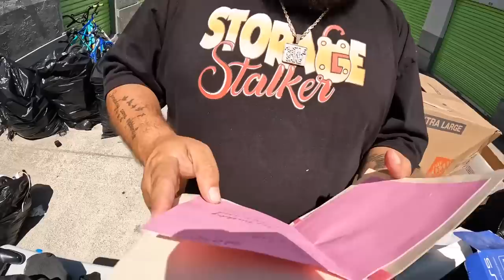Floor to ceiling packed with cash…LooK What We Found 👀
treasure amazing Come, step into my office...This is my version of modern-day treasure hunting. Vlogging the good, the bad, and the really really bad, alongside a bit of everyday life. Staring yours truly and some of my very close family and friends. The grind never stops, there’s no Monday-Friday, it’s a cycle of everyday courage to wake up and level up.

eBay